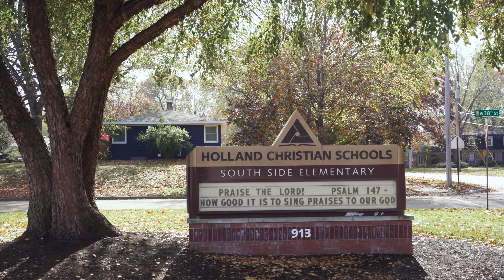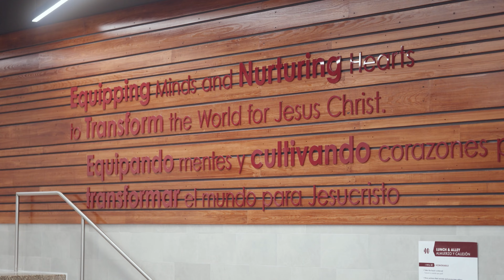HC Stories | The VanderHills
Meredith & Micah VanderHill share about how Holland Christian has impacted their family